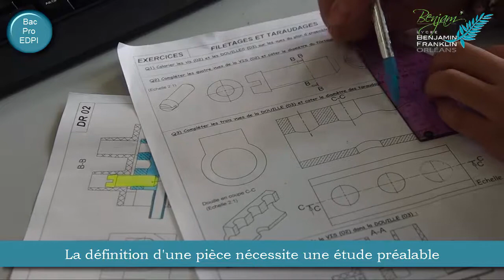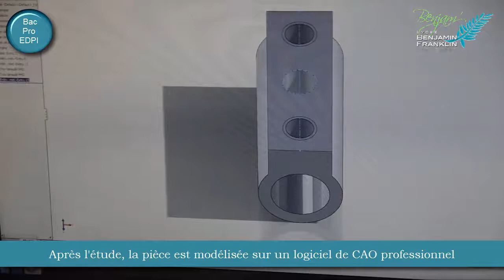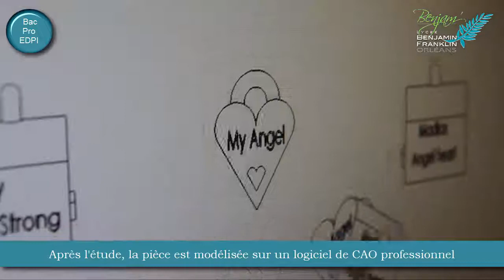Le Bac Pro Étude et Définition de Produits Industriels (EDPI) - Exemple d'activités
Présentation du Bac Pro Étude et Définition de Produits Industriels (EDPI) du lycée Benjamin Franklin à Orléans